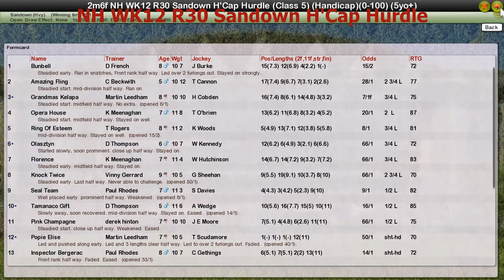NH WK12 R30 Sandown H'Cap Hurdle